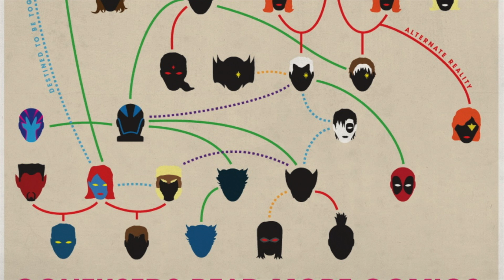How To Start Reading X-Men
It's mutant week and today we are talking all about how to start reading The X-Men!

Chris Claremont X-Men

Grant Morrison's New X-Men

Astonishing X-Men

Uncanny X-Force